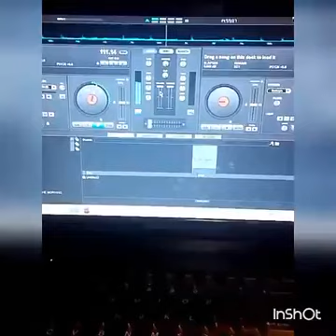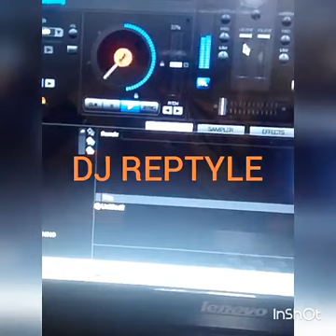DJ REPTYLE DANCEHALL STREETS VIBES MIX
Hot DANCEHALL singles